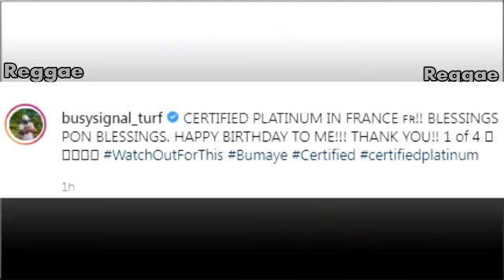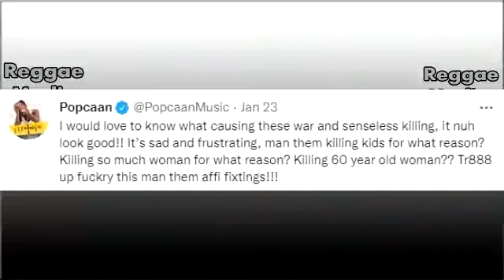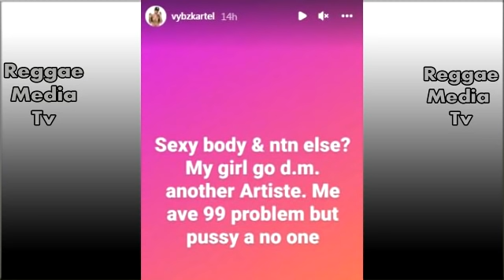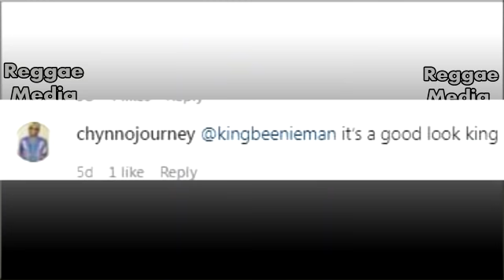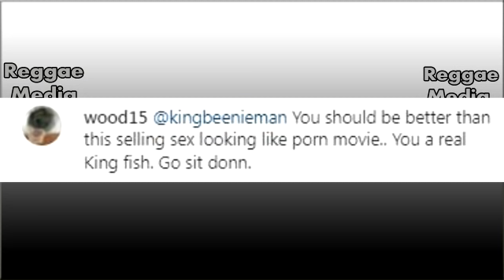OMG! NUD£ Pic To Vybz Kartel DM Buss Out! Artist Say STOP | Beenie Man Shocking Shenseea | Teranchi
Busy Signal certified platinum in France on "Watch out fi this" Major Lazor song he featured on with.
Vybz Kartel speak his mind about instagram dm and Beenie man react to Shenseea new song "Lick" with Megan Thee Stallion.